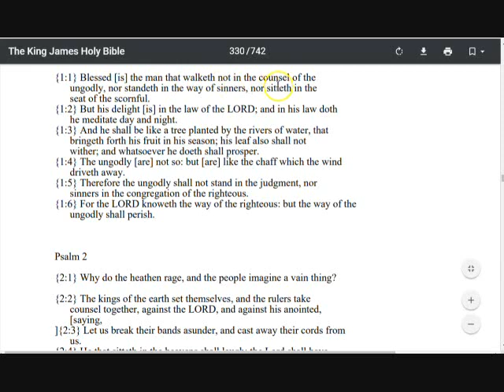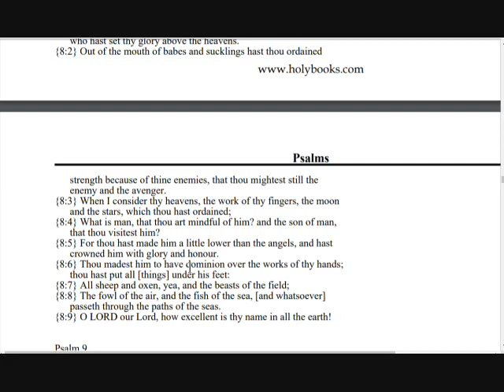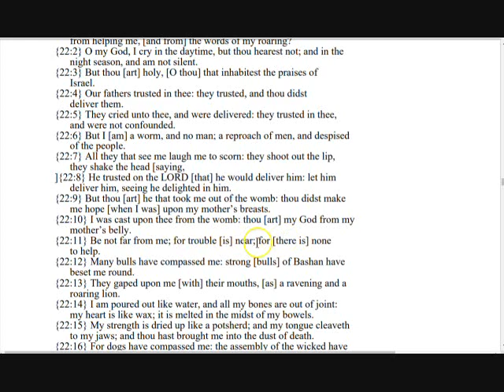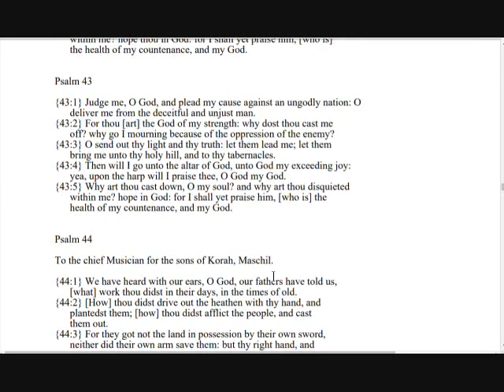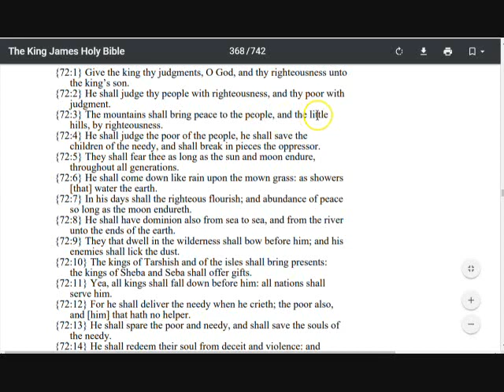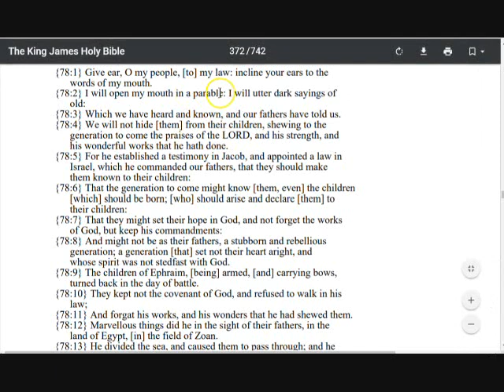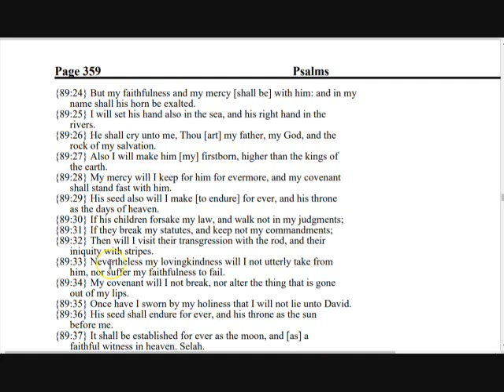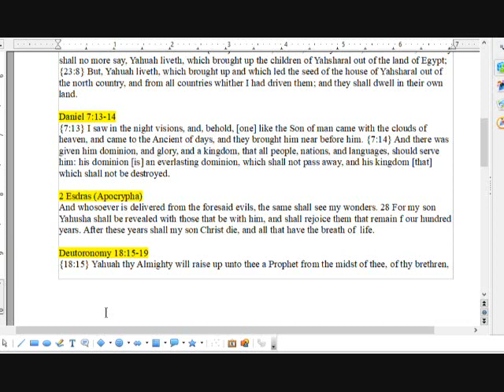The Messiah In The Old Testament (Part 4 1/2)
In Part 4 1/2 we are going over a lot of scripture in Psalms proving that Yahusha is indeed the King we were told that would be born from King Davids lineage to rule on his throne.

It Is Finished John 19:30
Fruits of the Spirit Galatians 5:22-23 & Colossians 3:12-15
They Are One In Us John 17:21